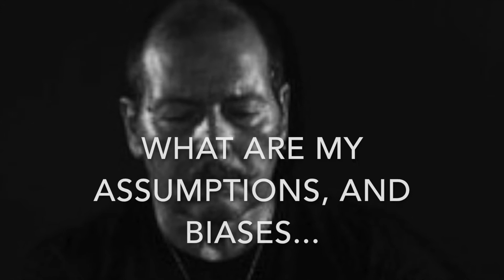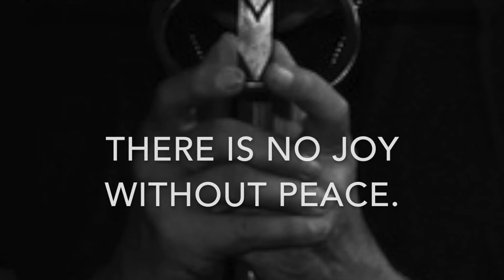The Quest For Truth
Something we put together that we believe is important. Maybe you will, too.